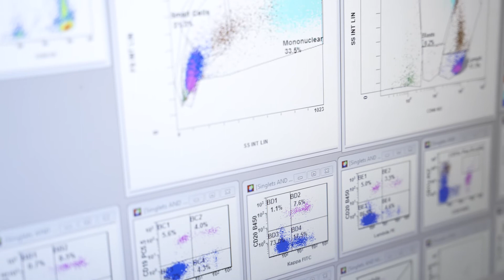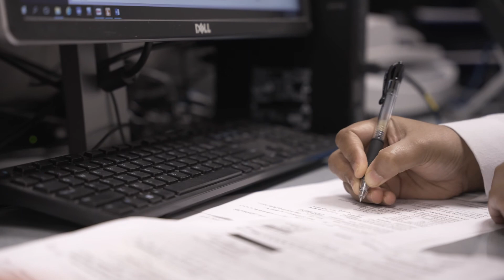Pathology Residency Program | University of Florida Jacksonville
The department of pathology at the University of Florida College of Medicine – Jacksonville offers a four-year, ACGME-accredited residency in anatomic and clinical pathology. The program provides residents with a unique experience designed to introduce the importance of an integrated, multidisciplinary structure to patient care, research and education.